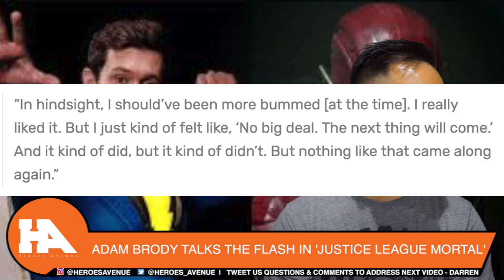Joaquin Phoenix Reveals Origin of his Joker Laugh & 'The Suicide Squad' Script gets Praise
Joaquin Phoenix is doing a lot of research with the Joker and it's quite interesting what he's revealing.